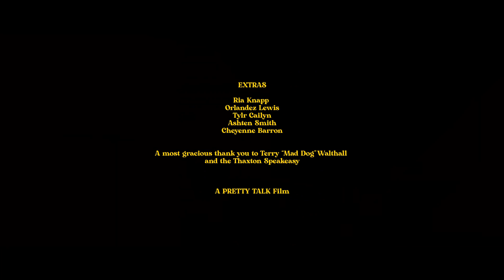Indiana Whip - Pretty Talk (Official Music Video)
Pretty Talk's music video for "Indiana Whip"

Directed & Shot by:

Harry Boston
Cody Briner

Edited by:

Benn Bigelow